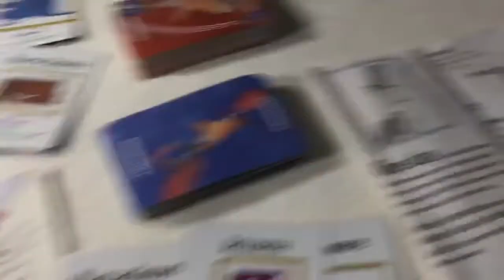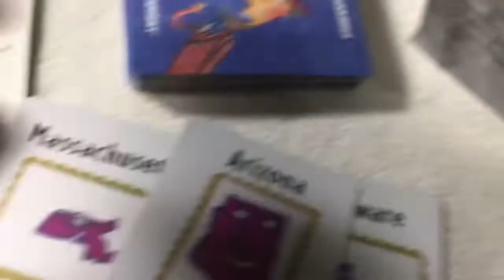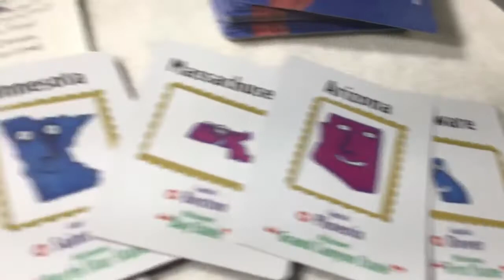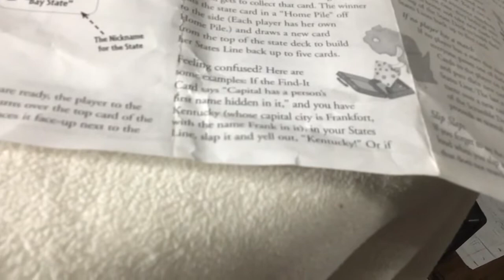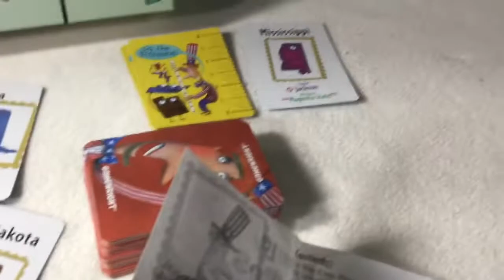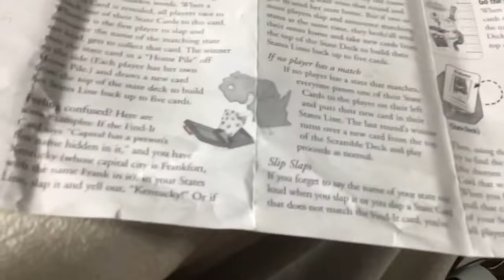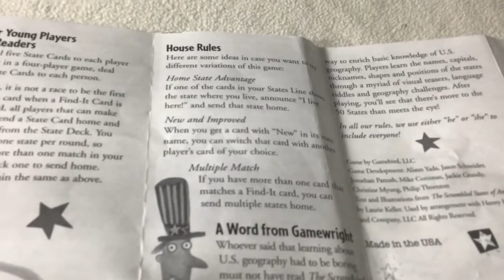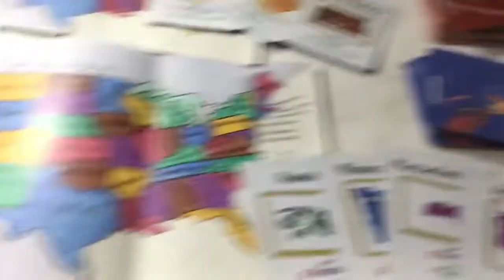How to play The Scrambled States of America game Episode 32